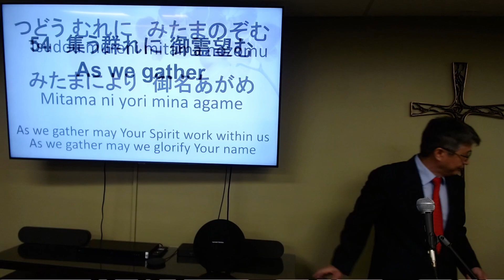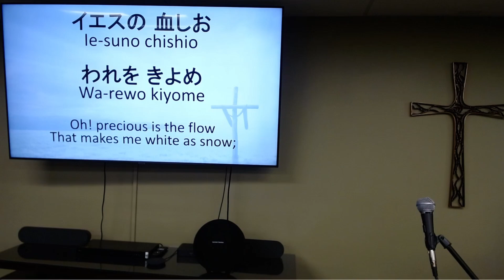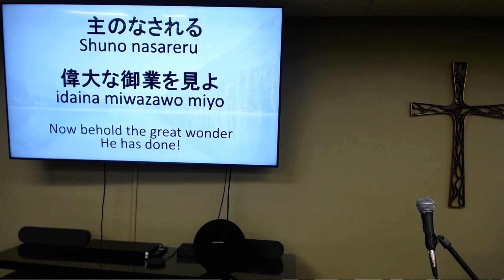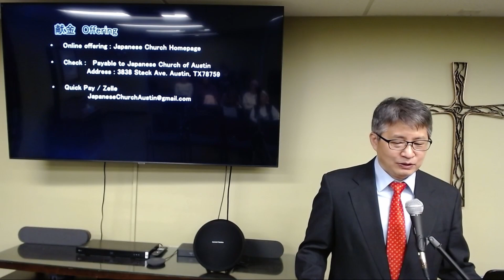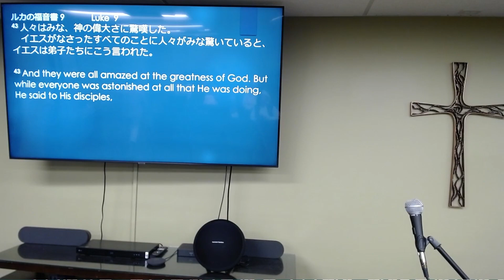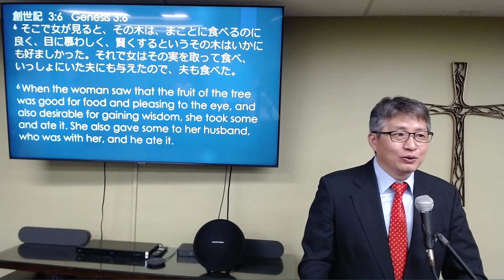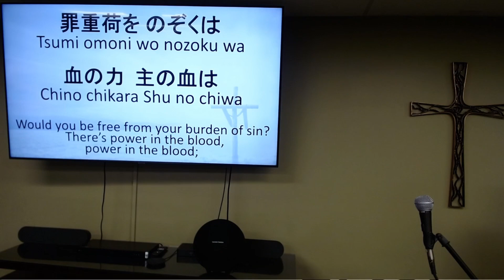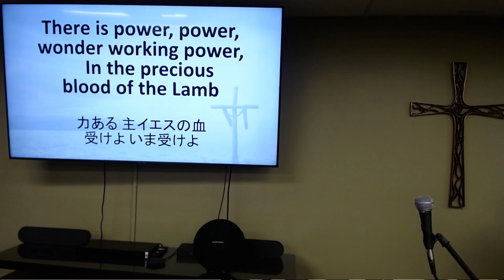Do not Doubt but Believe (Luke 9:37-43) January 15, 2023 Sunday Service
Title :  Do not Doubt but Believe

Luke 9:37-43
37 On the next day, when they came down from the mountain, a large crowd met Him.
38 And a man from the crowd shouted, saying, “Teacher, I beg You to look at my son, because he is my only son,
39 and a spirit seizes him and he suddenly screams, and it throws him into a convulsion with foaming at the mouth; and only with difficulty does it leave him, mauling him as it leaves.
40 And I begged Your disciples to cast it out, and they could not.”
41 And Jesus answered and said, “You unbelieving and perverse generation, how long shall I be with you and put up with you? Bring your son here.”
42 Now while he was still approaching, the demon slammed him to the ground and threw him into a convulsion. But Jesus rebuked the unclean spirit, and healed the boy and gave him back to his father.
43 And they were all amazed at the greatness of God. But while everyone was astonished at all that He was doing, He said to His disciples,